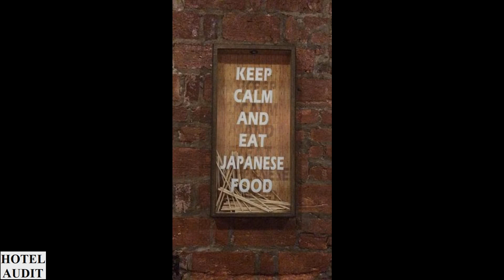Бразилия - сан-паулу - Restaurante Eat Sushi_1 Hotel Audit Отель Аудит.mp4